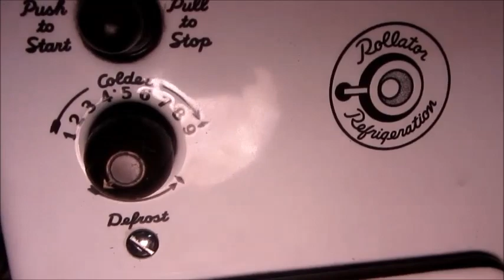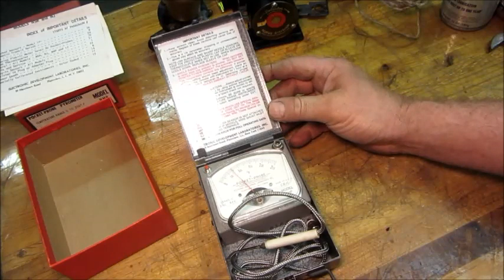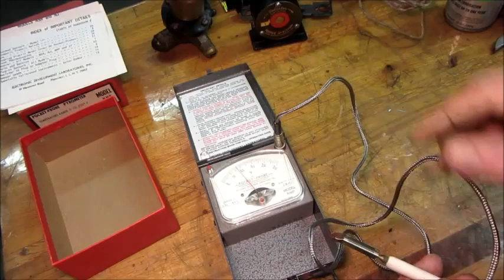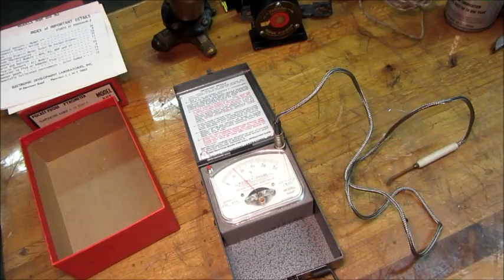Some antique refrigeration stuff I got...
Some items I picked up over the past few months related to old refrigeration servicing.